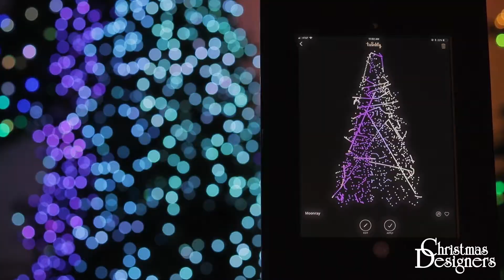Christmas Designers' YouTube Welcome Video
Remember as a child when the joy of Christmas morning would be so wondrously exhilarating that you'd find yourself wishing it could be Christmas every day of the year? Well for us, it is Christmas every day of the year - at least in a way. And it can be for you, too.

We spend every day focused on the magic of Christmas and sharing that magic with the rest of the world is our passion. Whether you're looking to buy professional grade Christmas lights and decor for your home or business, or you're just looking for some guidance on the best way of amping up your Christmas lighting program, Christmas Designers is here to help you.

Spend some time browsing through our YouTube Channel to help hone your own Christmas lighting and decorating skills. Take a peek at our videos featuring pro grade products that will take you from a novice Christmas lighter to a true pro level Christmas enthusiast. You'll learn lots of tips from our many years of experience. And no matter the time of year, you can experience a bit of the wondrous Christmas spirit in preparing for the next go-around of that magical holiday.

After spending some time on our YouTube channel, be sure and check out our blogs and learning resources at ChristmasDesigners.com